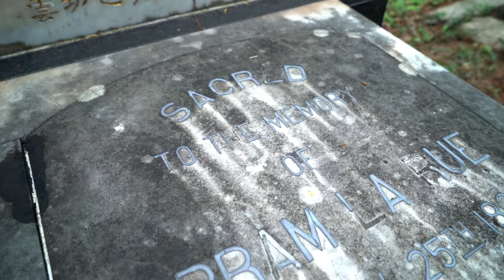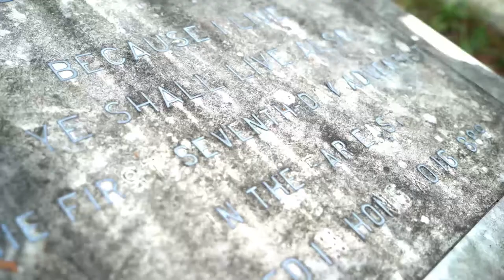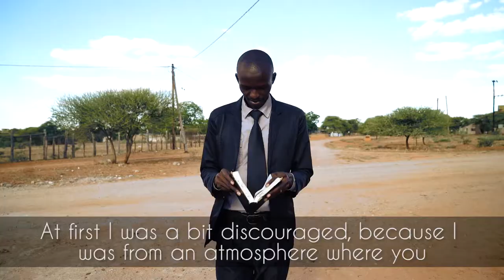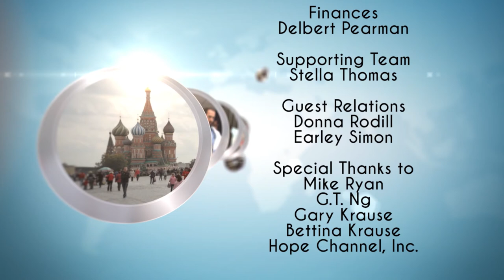Mission 360˚ TV - Rich Opportunities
Welcome to Hong Kong where Abram La Rue--a Seventh-day Adventist Missionary, first arrived with the Adventist message. Although at an old age, he boarded a boat and in 1888 started working in Hong Kong, China.